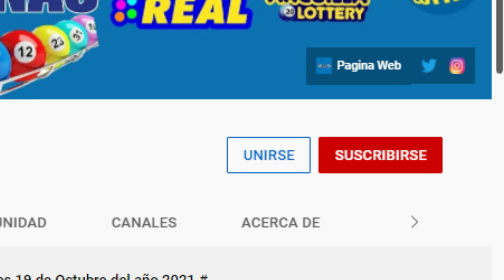Lotería New York Noche Resultados de hoy Lunes 25 de Abril del 2022